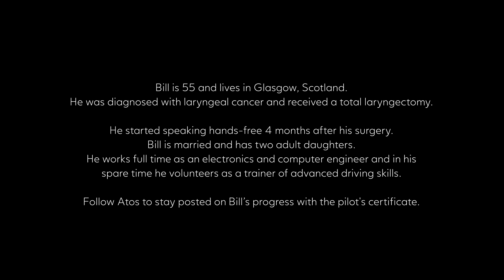Meet Bill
Feel the freedom of speaking hands-free. Enjoy socializing and expressing yourself like you used to.